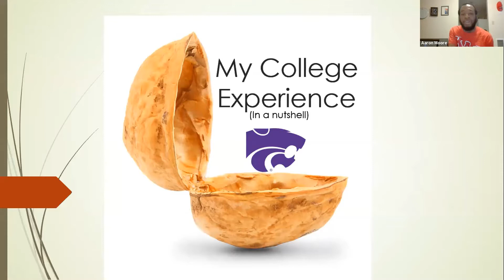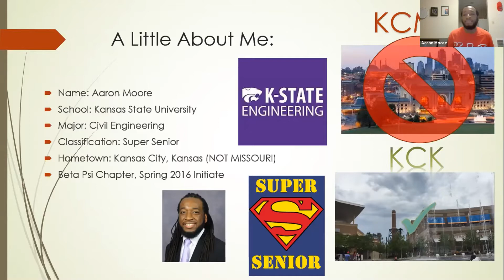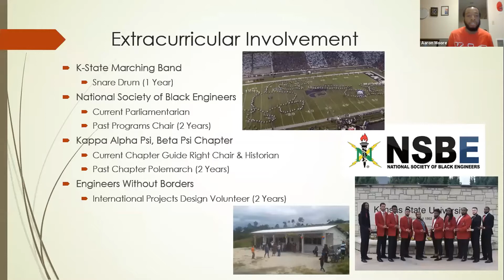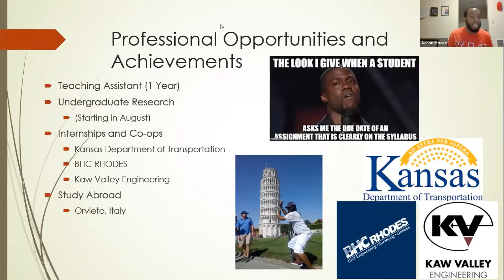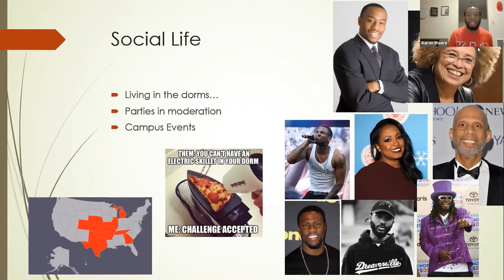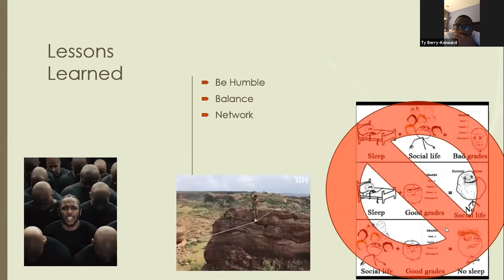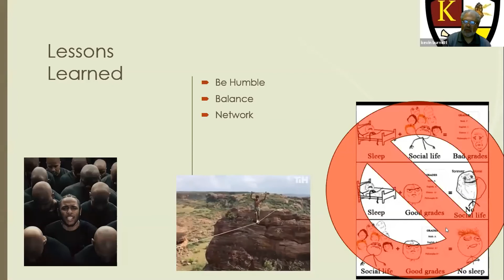Kappa League TV Presents College Insider Scoop!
Aaron Moore from the Beta Psi Chapter of Kappa Alpha Psi Fraternity, Inc. at Kansas State University, shares inside information about how to be successful in college.

learn how Kappa League TV, like Big Brothers Big Sisters ,is a mentorship program that teaches global information systems and gives great HBCU advice to mentor. Kappa Alpha Psi supports mentors and is one of the top mentoring programs for African Americans. We also support our HBCU meaning historically black colleges and universities. HBCU means colleges like Howard University, Morehouse college, Hampton University etc. There are HBCU in Texas, HBCU in Florida, HBCU in NC and many other states. You can find a listing at the HBCU college fair or on the HBCU common app. Find more HBCU at the African American History Museum DC. You can get African American Museum tickets and find African American museum DC hours Also, If you're a mentee, (mentee meaning working with a mentor) looking for college funding you can check student loan gov, fed student aid login, USC scholarships, or collegeboard scholarships, or just google college scholarships 2020 and you'll find lots of information.Kappa Alpha Psi Fraternity's Kappa League mentorship program in the Los Angeles area leads the largest group of African American students and mentees meaning good things. Just scroll over and press the Kappa League Icon in the lower right hand portion of the screen. That's it! Geographical Information Systems allows us to track the movement of people and goods across the planet. It is key to understanding the global economy. Kappa Alpha Psi brothers mentor their Kappa Leaguers to develop skills for their future.